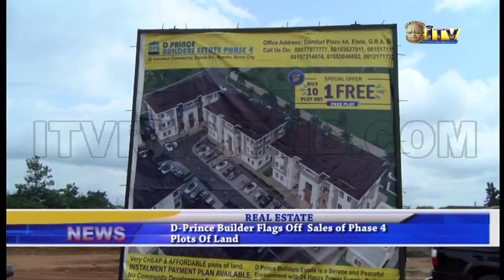D-Prince Builder flags off sales of Phase 4 plots of land